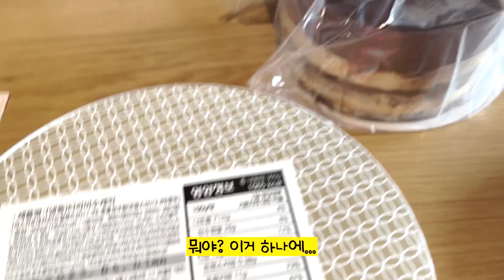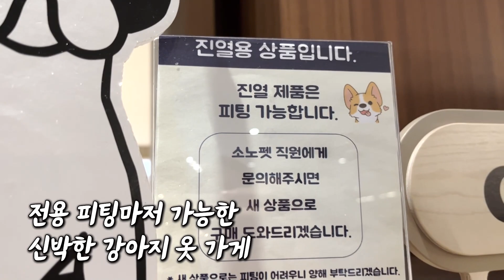우리 맨날 호텔에서 자면 안돼 ? 🐶강아지계 신라호텔 에서 먹방 🐶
홍천 소노펫 리조트 골드룸 다녀왔어요 : )
여기가 강아지 계 신라호텔 스위트룸이라고 하네요 : )
오서방 덕분에 멍캉스 가서 ~ 먹방 많이 하고 ...
우리 미남이도 호텔 체질인지 너무 개신 났어요~🐶
취사가 가능한 룸이라서 ~ 고기 구워 먹고 ~~ 야무지게 놀고먹고 왔답니다 : )
ㅡㅡㅡㅡㅡㅡㅡㅡㅡㅡㅡㅡㅡㅡㅡㅡㅡㅡㅡㅡㅡㅡㅡㅡㅡㅡㅡㅡㅡㅡ
좋아요❤️ 댓글💬 구독👍알람설정🔔